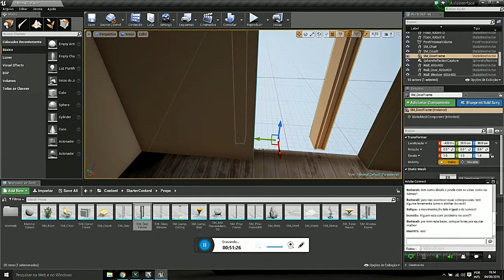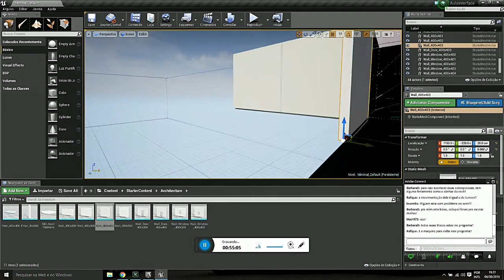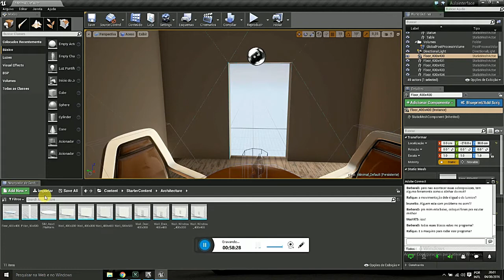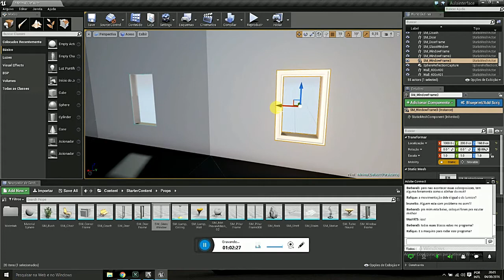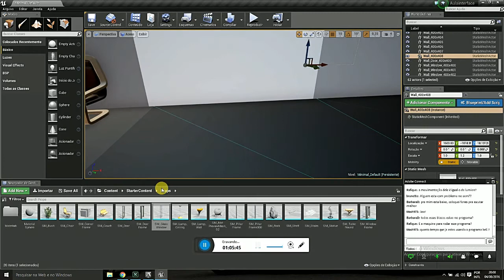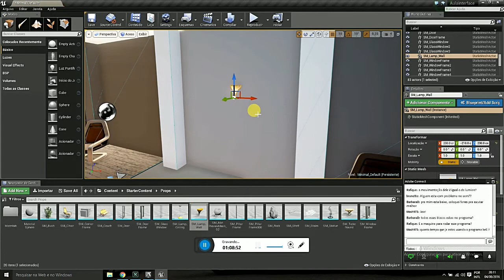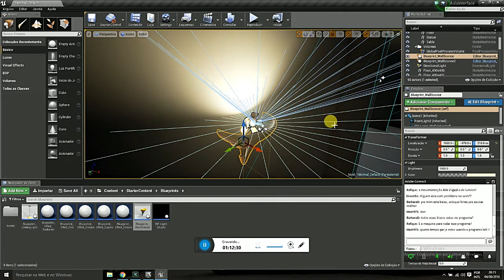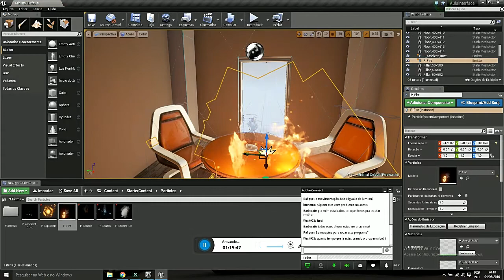Workshop UNREAL ENGINE P.4/6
Workshop com arquiteto Bell Rodrigo especialista EPIC GAMES
Treinamento   Unreal Engine para arquitetura

A visualização interativa de projetos em arquitetura pode ser realizada de várias formas diferentes, sendo que o uso de engines especializadas em jogos 3d está ganhando força pela qualidade visual e capacidade de interação. Com a Unreal Engine os artistas 3d podem usar todo o poder gráfico e qualidade visual da engine para criar apresentações interativas impressionantes de projetos em arquitetura. Você poderá apresentar seus projetos como verdadeiros cenários de jogos.

Com a Unreal Engine você ainda pode contar com o fato da licença de uso para projetos de arquitetura ser totalmente gratuita no software, e portanto você pode comercializar seus projetos sem preocupações relacionadas com a aquisição ou pagamento de direitos para a Epic Games.

Ao longo do curso você aprende:

Preparar modelos 3d para uso na Unreal Engine
Adicionar móveis e objetos na simulação
Configurar elementos interativos na Unreal Engine
Aplicar materiais e texturas em modelos 3d
Ajustar iluminação para arquitetura na Unreal Engine
Criar cenários externos para seu projeto
Adicionar vegetação
Exportar a visualização como um aplicativo